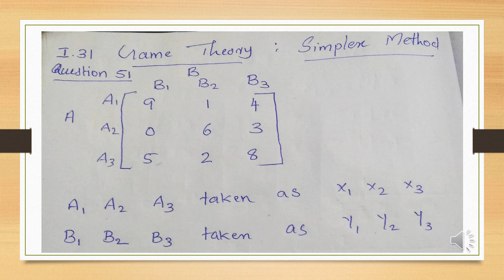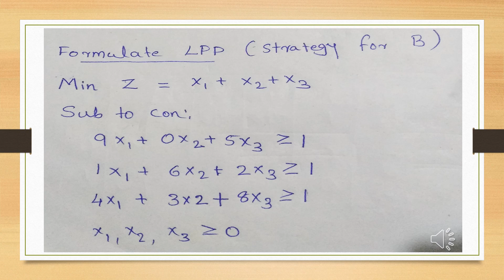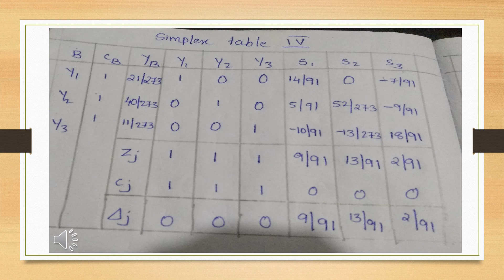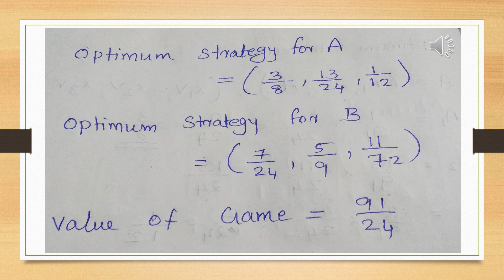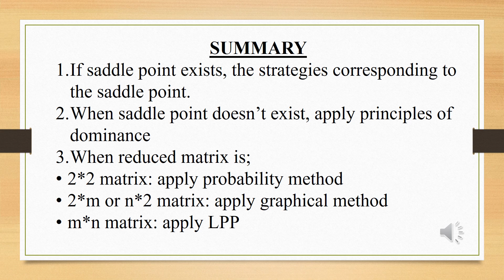Game Theory: simplex method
Game Theory: simplex method: problem with solution